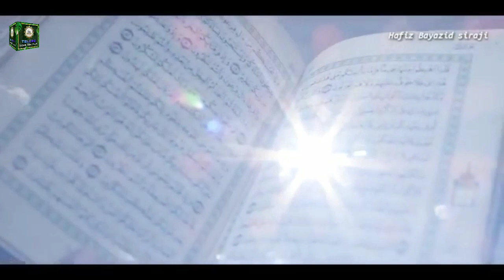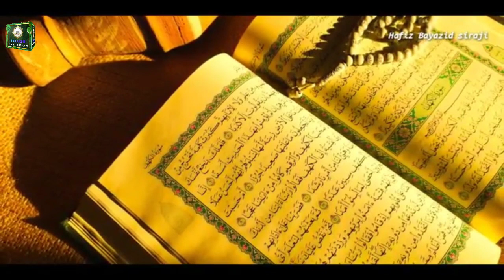🔴 మీ దుఆ లో ((నాలుగు తప్పులు)) సరిచేసుకోండి..! || హాఫిజ్ బాయజీద్ సిరాజి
🧔🧕 ప్రియమైన మిత్రులందరికీ 🧕🧔
అస్సలాము అలైకుమ్
౼౼౼౼౼౼౼౼౼౼౼౼౼౼౼౼౼౼౼౼౼౼౼౼౼౼౼
ధార్మిక గ్రంధాలు. విషయాలు.👇👇
౼౼౼౼౼౼౼౼౼౼౼౼౼౼౼౼౼౼౼౼౼౼౼౼౼౼౼
TELUGU ISLAM DHARMAM (Foundation)
IDBI Bank
(Holder) SHAIK BAYAZEED
AC NO.2063104000019877

౼౼౼౼౼౼౼౼౼౼౼౼౼౼౼౼౼౼౼౼౼౼౼౼౼౼౼